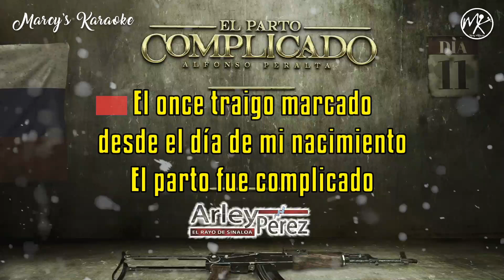Arley Pérez - "El Parto Complicado"